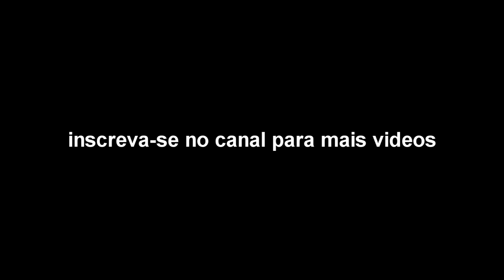Fuga Insana No Águia Da Policia ! - Gta 5 Roleplay